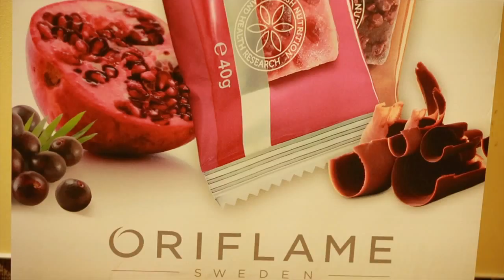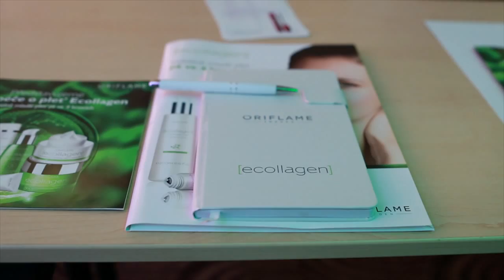Direktorská a manažerská konference 2015, Harrachov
JEDEN SEN - JEDEN TÝM
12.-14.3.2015